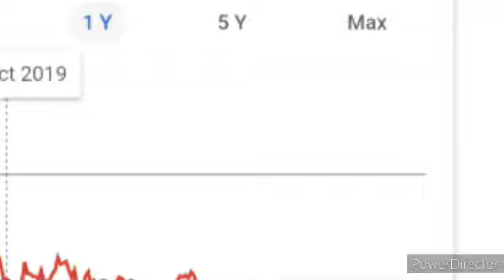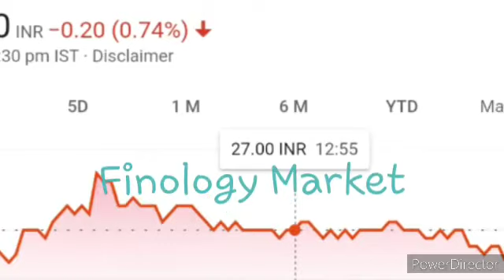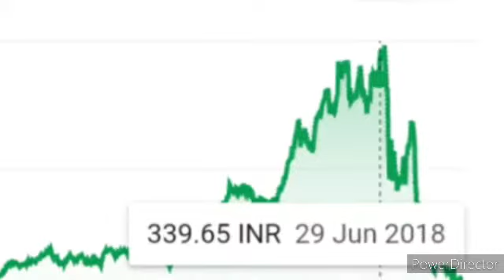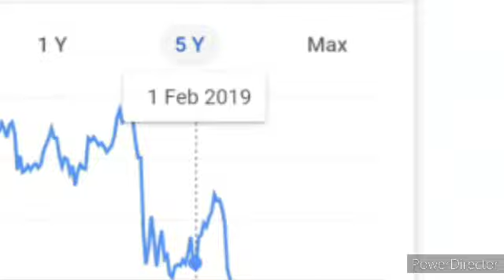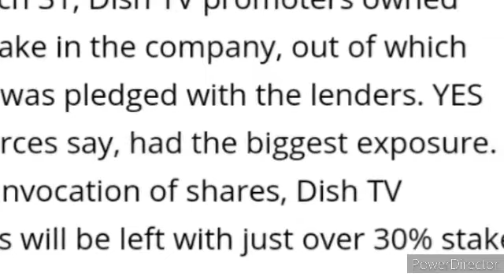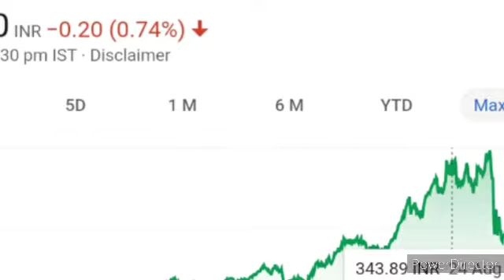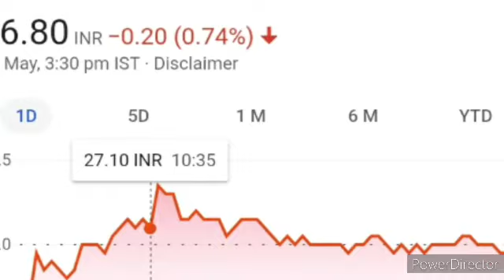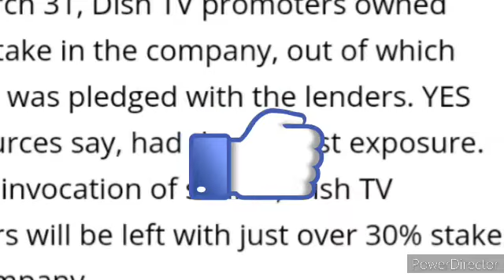Yes Bank Update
Yes Bank Merger Latest Update

UPL LTD Stock Update

Reliance ADAG Group Update

Reliance Capital Q4 Result Announced

M&M FINANCE STOCK BTST

BTST STOCK UPDATE

Reliance ADAG Update

HDFC Marger With Reliance Capital

RINFRA Resumed Latest Update

Reliance Infra Update

Reliance Capital Bulk Deal

Reliance Infrastructures Latest News

Midcap stock @  3500/ का शेयर लेकर भूल जाइए

Reliance Infra Stock Update

Also will get details of the Stock Market Trend and Target price
of stocks. We never give info in sponsorship basis and alsywas give information as per our subscribers and viewers.

We do research of stock in various way and give information to viewers. You could ask us to research of any stocks, we will do that and will make a vedio for you.

Yes Bank, Yes Bank stock updates, yes bank latest update, yes bank money Laundering, yes bank rana Kapoor, yes bank update,